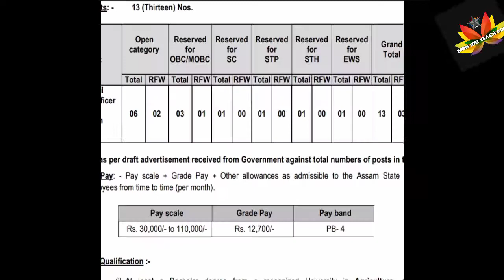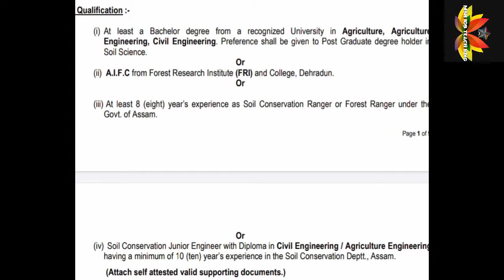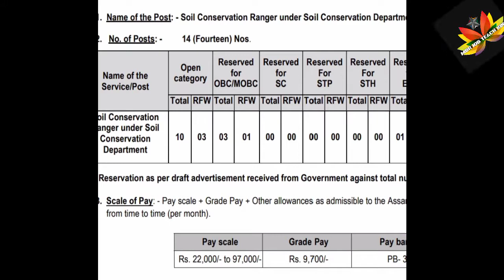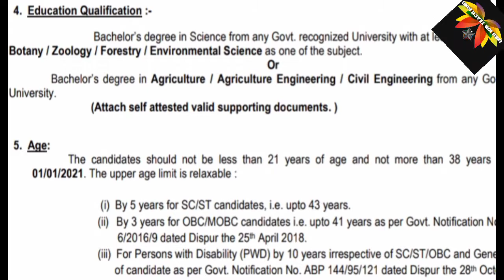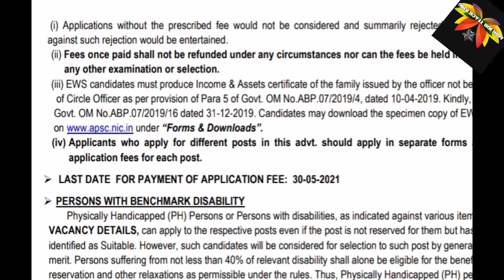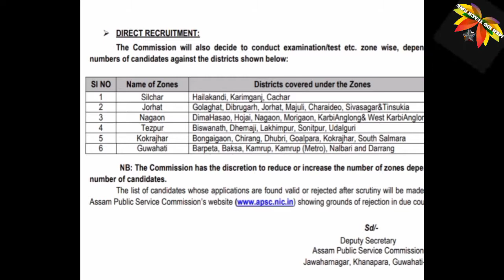অসম চৰকাৰৰ চাকৰি। Assam govt recruitment. Job news. Salary- 22,000-1,10,000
Assam govt recruitment. Salary-22,000-1,10,000.